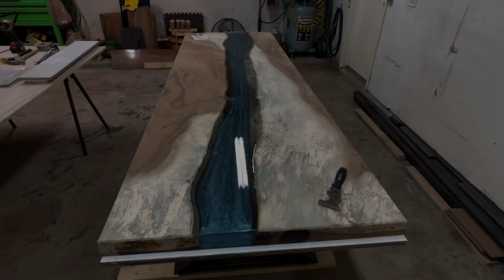How to do an Epoxy River Table and how to work with Epoxy to prevent leaks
In this video I show you how to do an Epoxy River Table and how to prevent leaks.